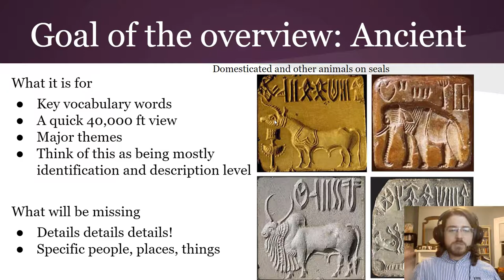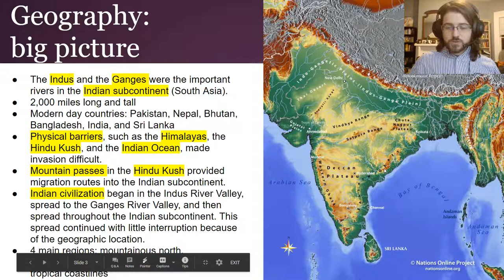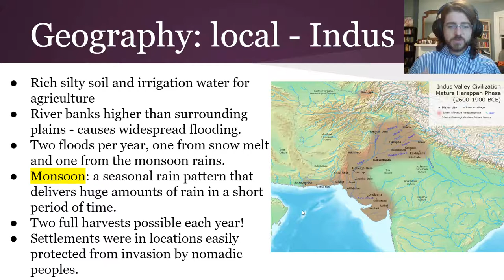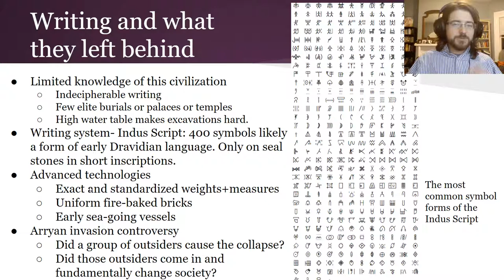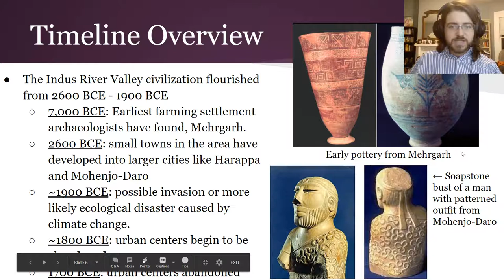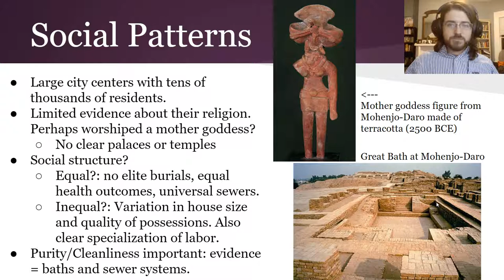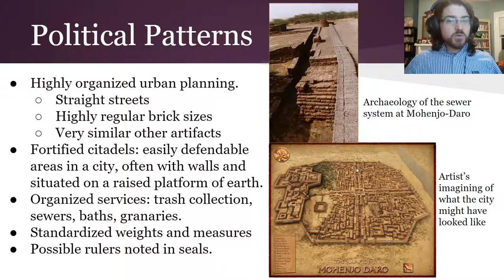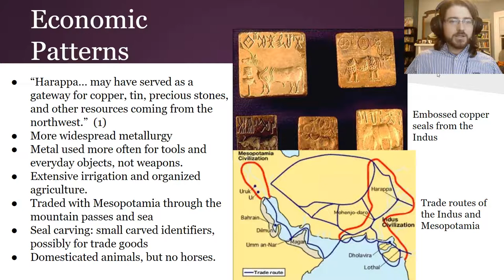Civilizations 2 Ancient India Overview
The second video in our second series on world civilizations!